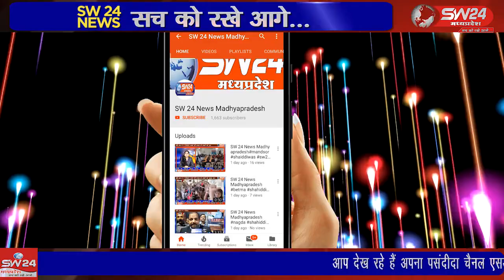SW 24 News सेगांव कृषि उपज मंडी में आदिम जाति सेवा सहकारी संस्था की वार्षिक आमसभा सम्पन्न हुई ।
segawa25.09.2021 सेगांव कृषि उपज मंडी में आदिम जाति सेवा सहकारी संस्था की वार्षिक आमसभा सम्पन्न हुई ।